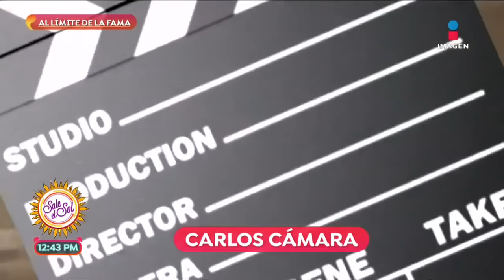Al Límite de la Fama del actor Carlos Cámara | Sale el Sol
Conoce la historia del actor CarlosCámara, sus inicios, sus padres y el éxito de su carrera